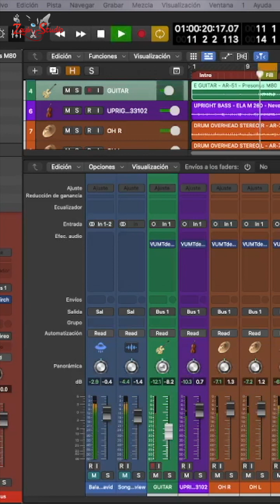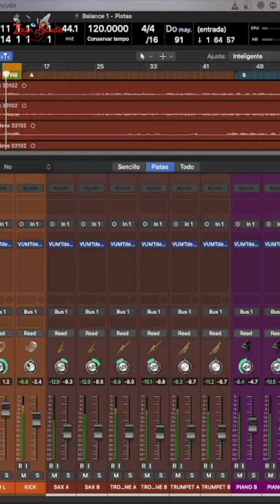La filosofía detrás de la panoramización.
esta es la segunda parte del video pasado sobre el balance que tocaba el primer fenómeno de enmascaramiento, en este video tocamos el segundo fenómeno de enmascaramiento y como se resuelve con la panoramización también hablamos un poco de compatibilizar a mono y del sistema k.